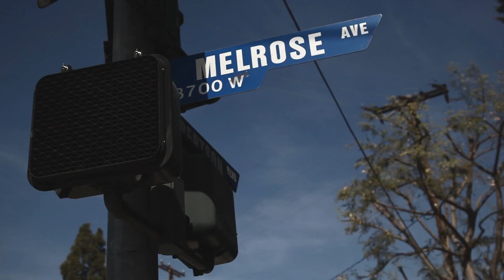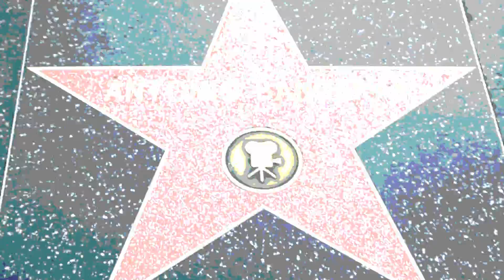Tokyo Collaboration 2012 × DJ Ken Kaneko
Feb 23rd 2012 @ Avalon Hollywood

Video Directed & Edited by Moco Woods
Shot by Moco Woods & Shinsuke Yasui